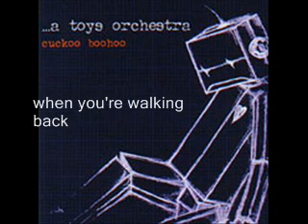A Toys Orchestra - Hengie Queen of the Border Line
La quarta traccia dell'album Cuckoo Boohoo, anno 2004